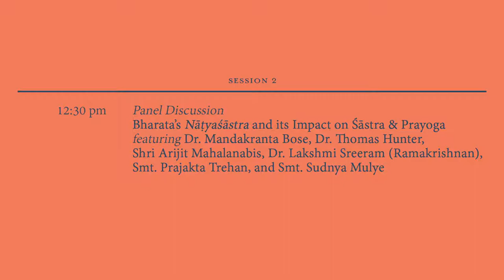Bharata's Nāṭyaśāstra and its Impact on Śāstra and Prayoga | Panel Discussion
This video features the second session of the conference - a panel discussion with Dr. Mandakranta Bose, Dr. Thomas Hunter, Shri Arijit Mahalanabis, Dr. Lakshmi Sreeram, Smt. Prajakta Trehan, and Smt. Sudnya Mulye.

The Shastra Aur Prayoga Conference aims to explore the intersections between text and practice in Indian performing art traditions by bringing together academics, musicians, dancers, and connoisseurs in dialogue. The conference, the brainchild of the Indian Classical Music Society of Vancouver and Asta Alliance, is a unique event approaching analyzing topics in Indian classical performing arts through a multidisciplinary lens.

This panel discussion aims to bridge the gap between shastra and prayoga - text and practice. Facilitated by Dr. Bose, the dialogue between these multidisciplinary panelists will focus on the concept of rasa; looking at the theory at its time of conception to discrepancies and similarities in how rasa is conceptualized in the performance sphere today. From Carnatic music to Hindustani music, vocal to instrumental, Kathak to Bharatanatyam - inquiry will be sought around how rasa plays a role in these varying art forms.

This event would not be possible without the support of: Centre for India and South Asia Research, UBC Green College, UBC Global Lounge, Bangladesh Students' Association - UBC, UBC Pakistani Students' Association, UBC Asian Studies, Sargam UBC, and UTSAV - UBC Indian Students' Association.

Video editing by: Kishan Patel